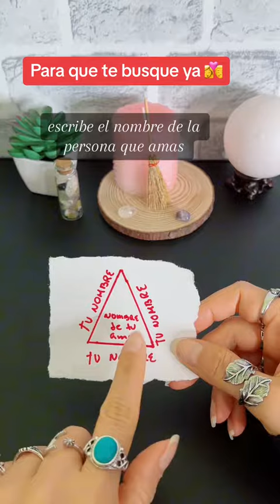Poderoso Amarre para que te busque en menos de una semana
Solo haz este poderoso ritual si quieres que esa persona regrese y te llame casi de inmediato

En un pedazo de hoja blanca usando tinta roja dibuja un triángulo, en cada lado del triángulo escribe tu nombre y dentro del triángulo escribe el nombre de tu amor. Dentro del triángulo coloca un poco de canela para atraerlo y un poco de miel para endulzar la relación y que ese hombre no se despegue de tu lado.

Pasa tu dedo índice por encima de su nombre en dirección a las manecillas del reloj mientras dices: Universo, invoco tu energía para que el corazón de fulano lata solo por mí, que sienta mi ausencia, que me piense y me busque, que regrese a mí y se quede conmigo más enamorado que nunca. Esa es mi voluntad. Hecho está.

Dobla el papel y déjalo debajo de una planta o en un jardín. Recuerda visualizar durante todo el ritual a tu amor regresando y siendo un príncipe contigo. Es tu energía y la fuerza de tu pensamiento el ingrediente principal de este ritual. Pruébalo y luego regresa a contarme cómo te fue.